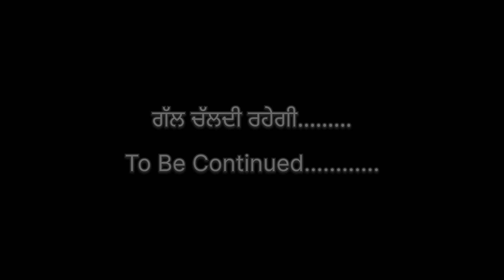Bus Stops of Lahore - Lahore Diary Vlog (Ep 4) - Baba Beli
Episode 4 of Lahore Diary Vlog shows the outstanding architect of Bus Stops of Model Town (Lahore).